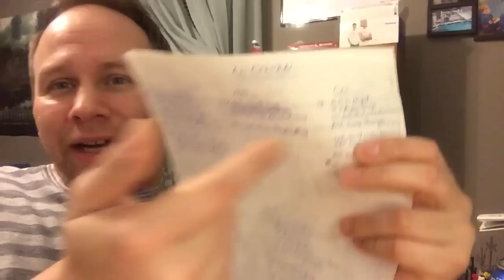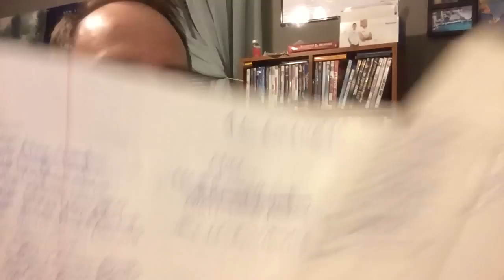Spring Training Coverage #2! Alex's Toy Sow #518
Alex talks about Major League Baseball Spring Training in the American League East.